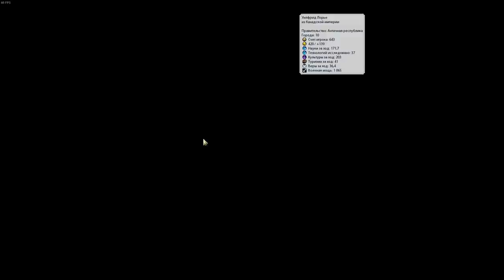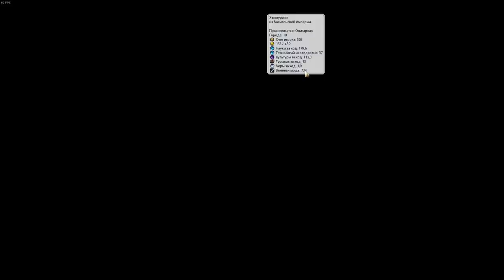ИНКИ хотят теологических споров, но апостолы вялые! Серия №7 Sid Meier's Civilization VI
► Bitcoin: bc1qhswrpdxwyajcz4c5v2rw3q6z9xv6m482dmtal3
► Ethereum: 0x9E2F06907c446a0FBb81c65D09b49B89648abee9